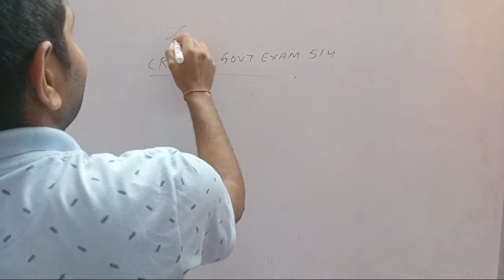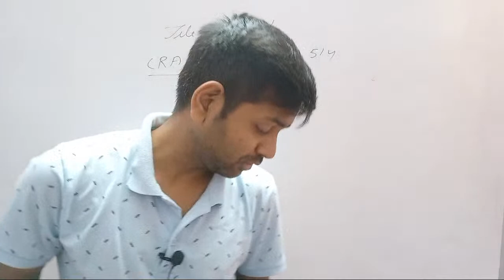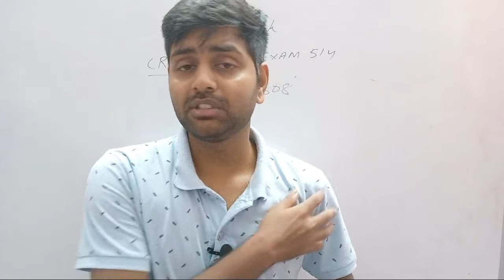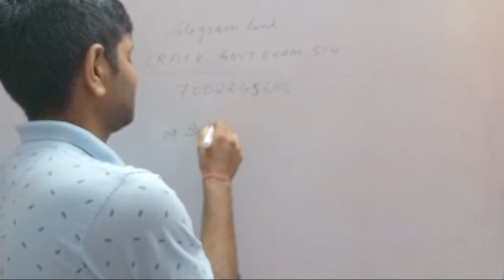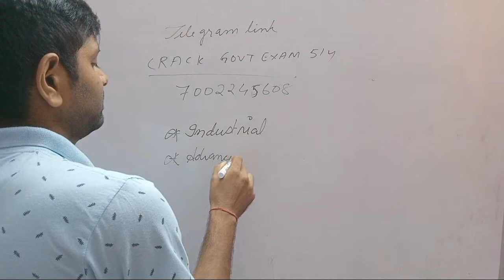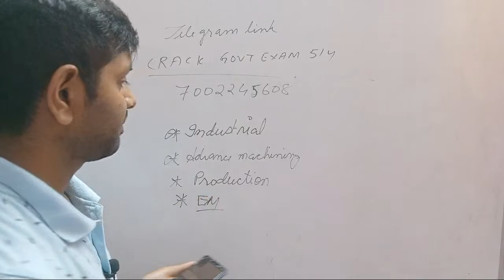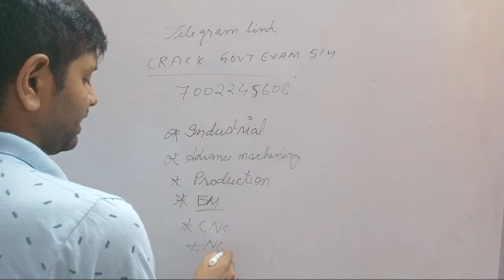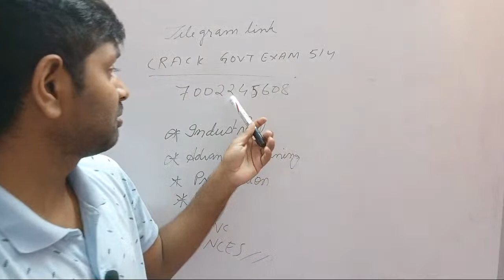Lets Discuss Furthur What We Can Do???||Crack Je Exam